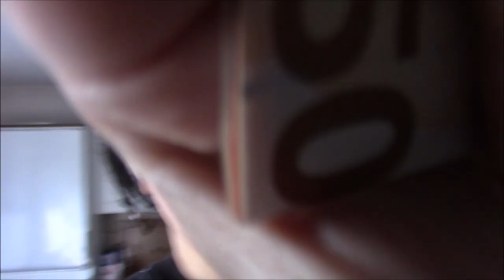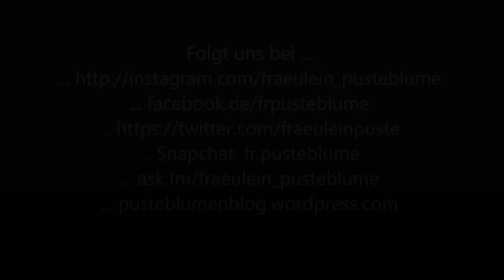Follow my Week | Montag!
Hier gibt´s einmal ein Follow my Week! Ich hoffe ihr habt Spaß =)

... ask.fm/fraeulein_pusteblume